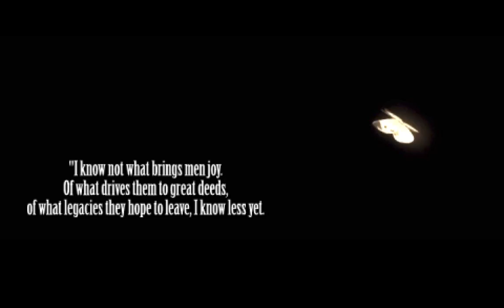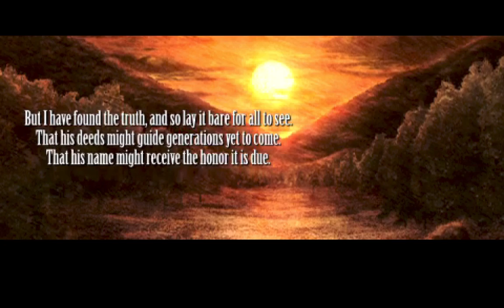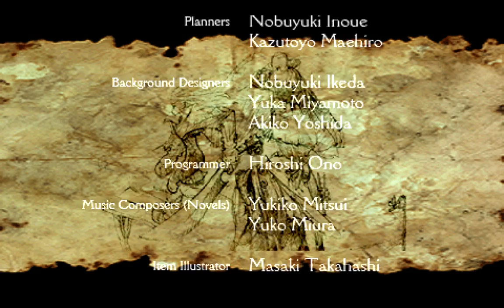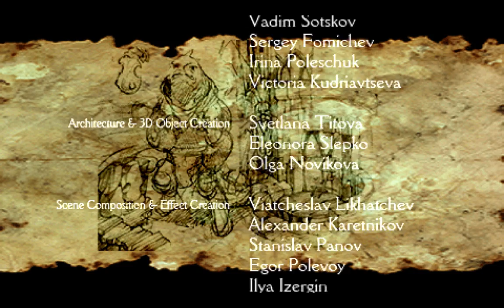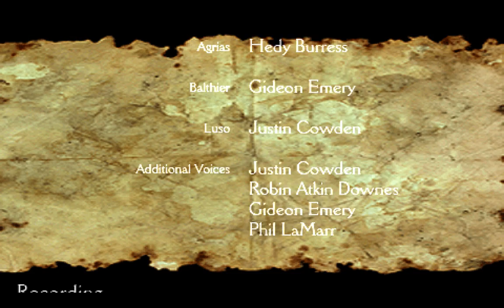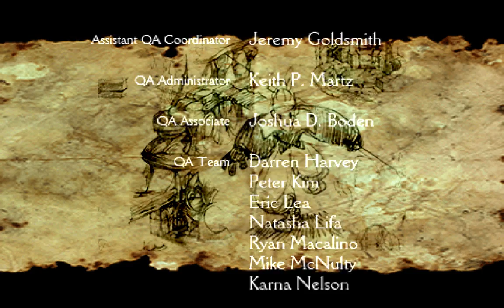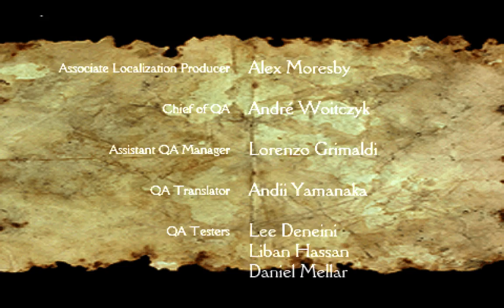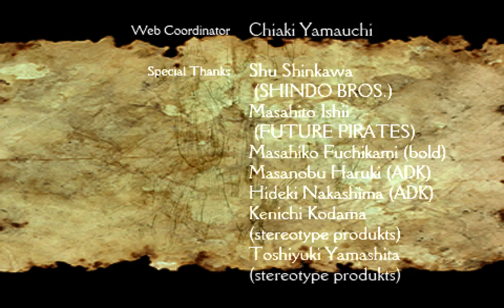FINAL FANTASY TACTICS ENDING | PSP